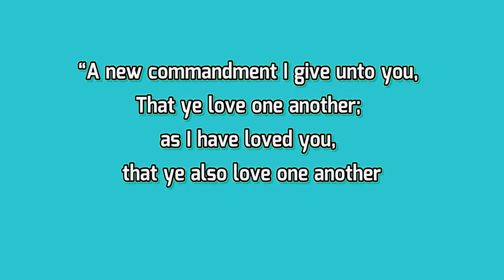What Does It Mean To Love Your Neighbor As Yourself?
Apart from the fact that loving your neighbors as yourself means doing to your neighbors what you would have them do back to you, there seems to be another meaning 🤔 💭

Oya let’s brainstorm